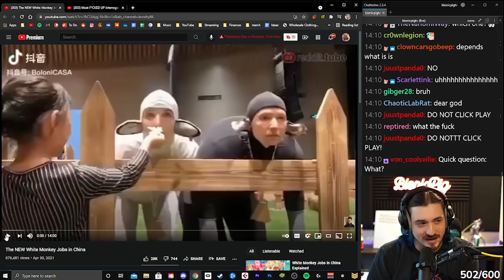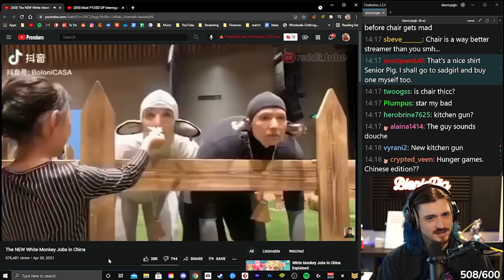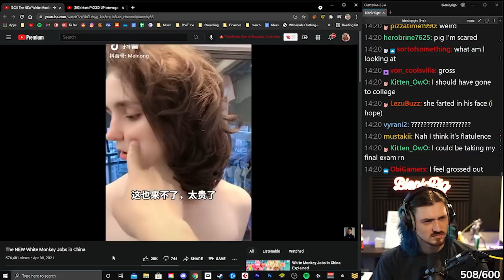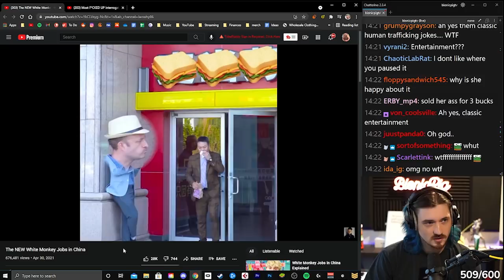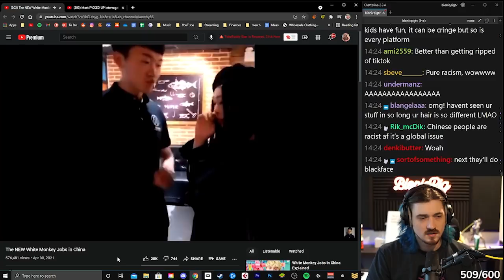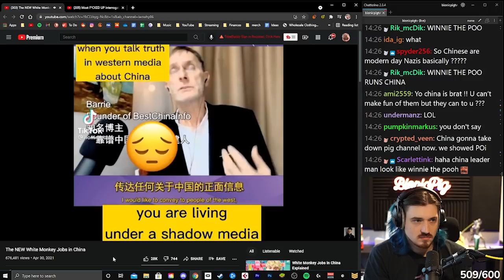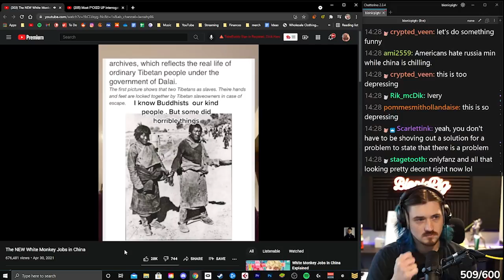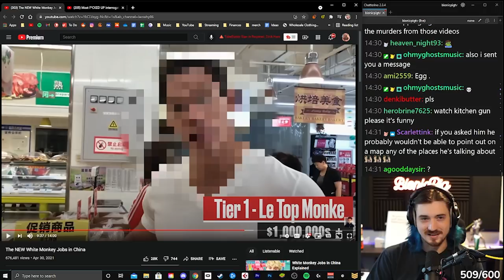Bionicpig reacts to "White Monkeys"